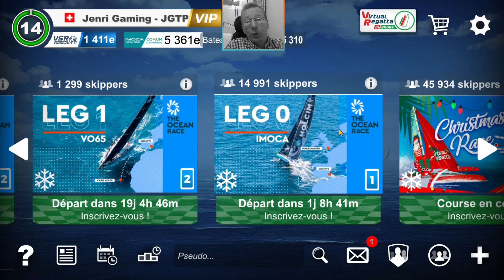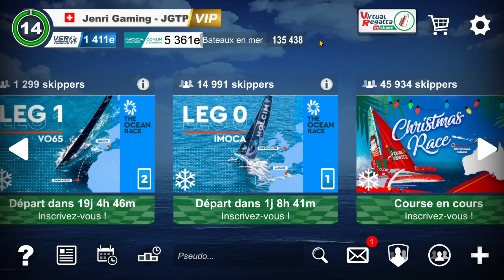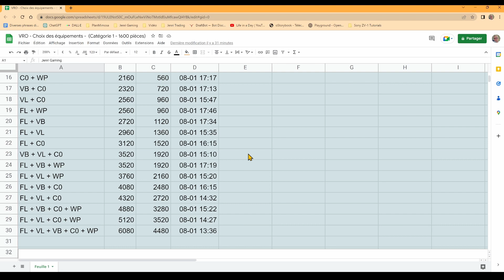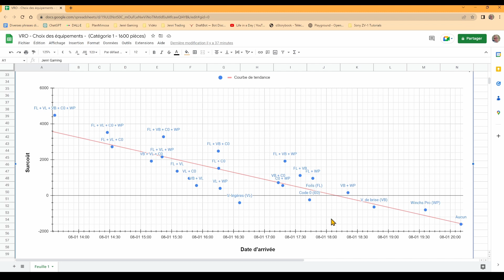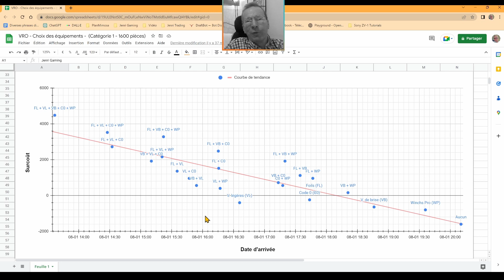The Ocean Race Leg 0 : Quels équipements ? - Virtual Regatta Offshore - Jenri Gaming - EP357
Voici une première vidéo au sujet de la course The Ocean Race Leg 0 2022, dans la simulation de voile "Virtual Regatta Offshore" ! Mais avant de passer à l'action, voici une petite analyse qui vous permettra certainement de choisir vos équipements, en fonction de votre budget 👇🏼  👇🏼  👇🏼

Sur ma chaîne YouTube "Jenri Gaming", je m'engage à promouvoir des jeux vidéo instructifs et, surtout, non-violents.

Jenri Gaming, c'est 0% de violence, 80% de plaisir, 30% de culture et 10% d'erreur 😅

Jenri Kowl @JenriGaming